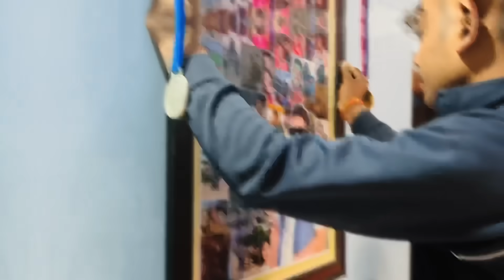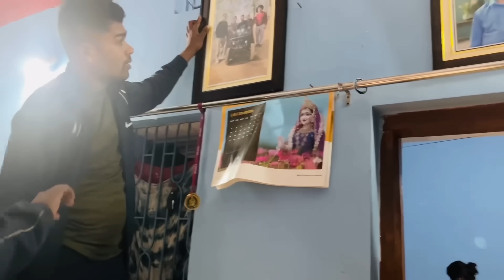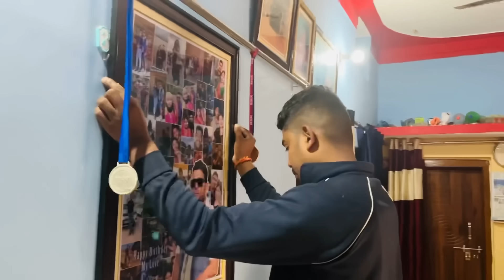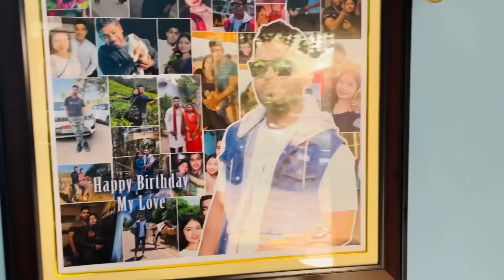पतिदेव चले गए 🥺👮👋वापस राजस्थान।। देखो पतिदेव ला का गिफ्ट दे हव 🎁🎀।। Miss you Jan 🥺❤️